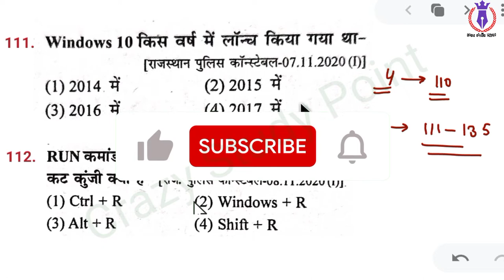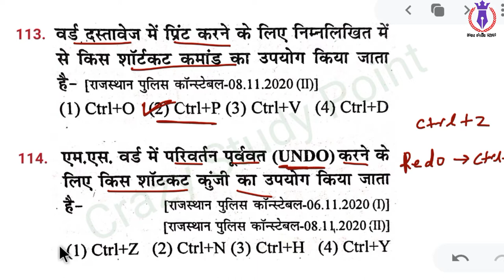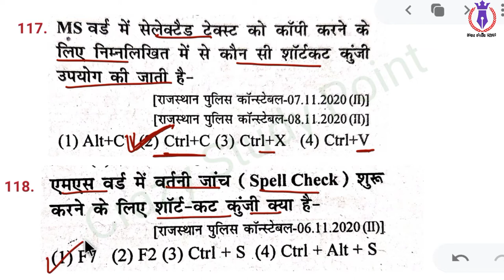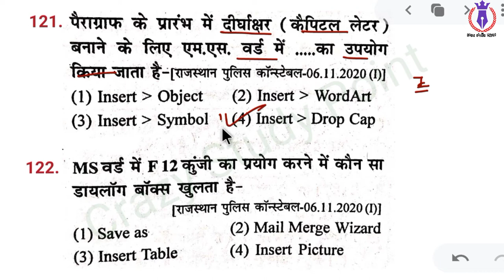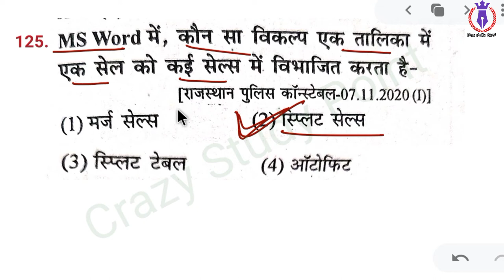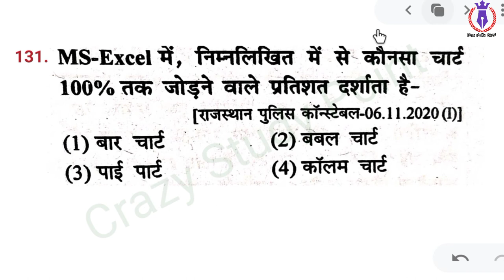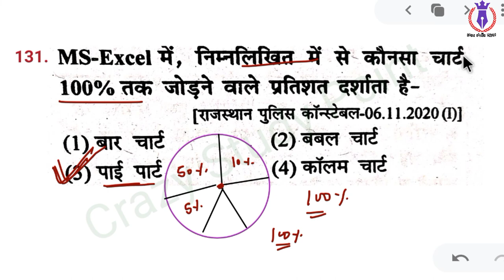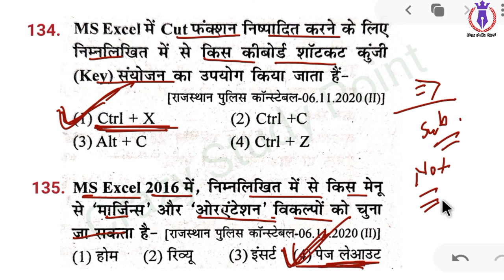Rajasthan Police | Computer Questions Part-5 | राजस्थान पुलिस में पूछे हुए कंप्यूटर के प्रश्न